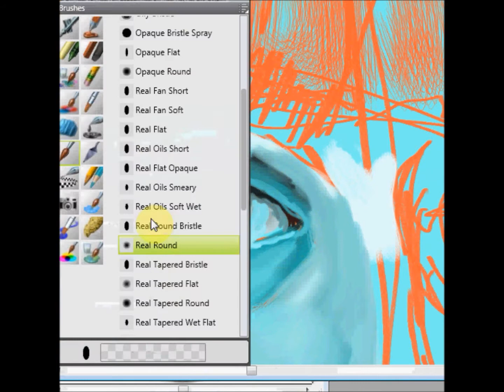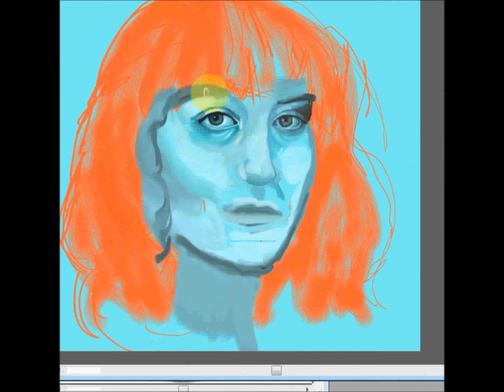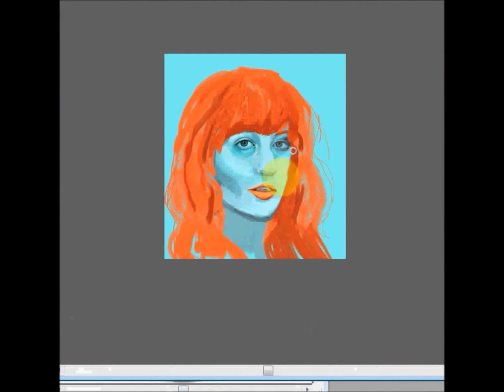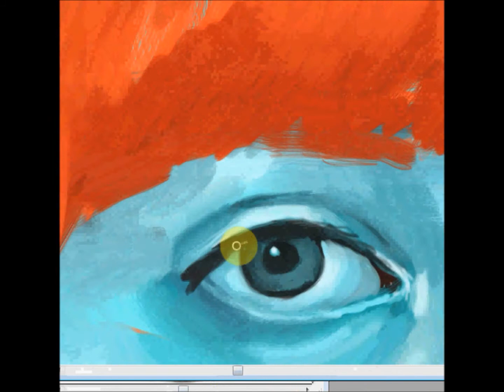Speed Paint - Florence + the Machine - Landscape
This is an incomplete speed paint of Florence Welch from Florence and the Machine. Unfortunately, my computer crashed half way through the process and no backup file was created. Music is Florence + the Machine -- Landscape.